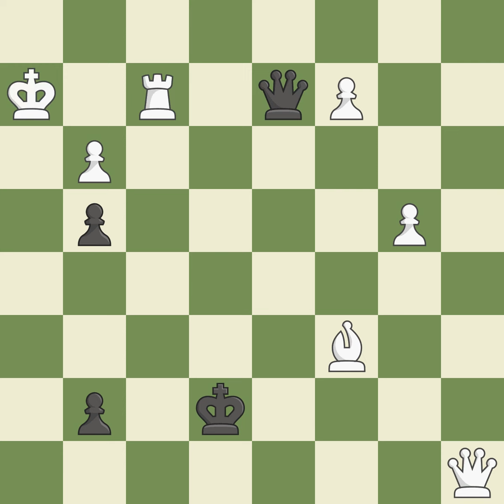King's Fianchetto Opening: Indian DefenseEvent: ch-AZE Site:Baku AZE Date:2011.01.28 Round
King's Fianchetto Opening: Indian DefenseEvent: ch-AZE Site:Baku AZE Date:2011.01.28 Round:8.4 White:Durarbeyli V. Black:Abasov N. Result1-0 ECOA00 WhiteElo:2504 BlackElo:2486 PlyCount79 EventDate:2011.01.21 EventRound:s11 EventCountryAZE EventCategory10 SourceMark Crowther SourceDate:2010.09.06